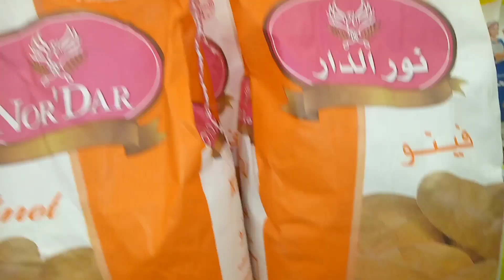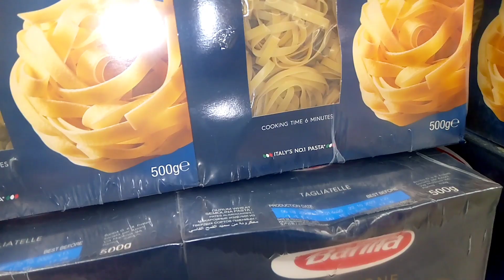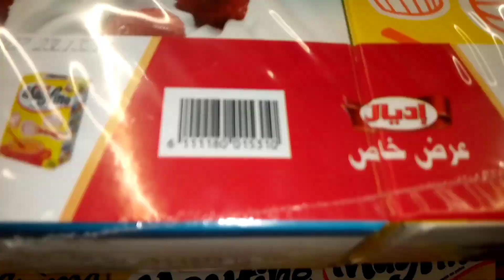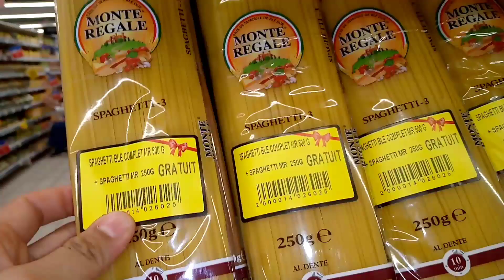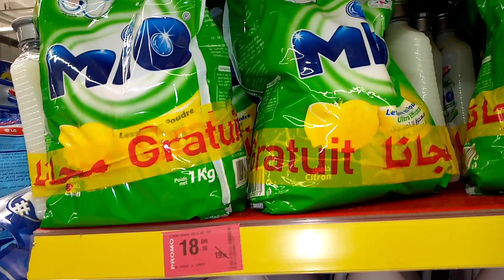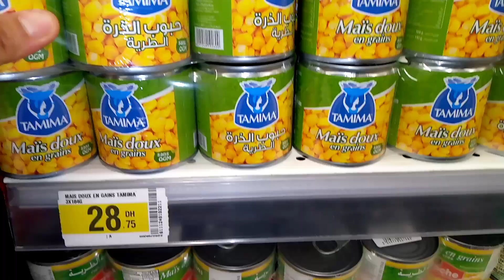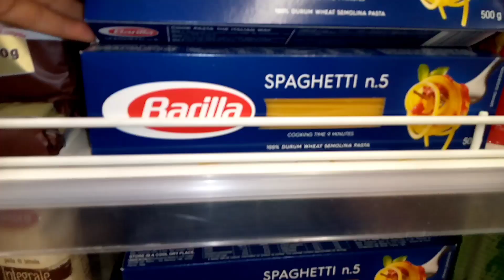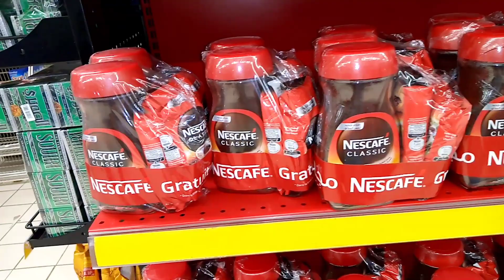🚨عاجل تخفيضات خطيييرة عند💥Carrefour💥الهوتة ديال تسطية على كل المنتوجات ابتداءا من 20درهم هجوووم 🏃‍♂️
كارفور تبهرنا هذا الشهر باروع العروض على جميع المنتوجات المنزلية والتجهيزات الالكترونية. هذه العروض لا مثيل لها لا في Marjan ولا aswak assalam. سارعوا قبل نفاذ الكمية فالعرض محدود قائم الى نهاية هذا الشهر.

carrefour maroc
carrefour agadir,
carrefour casablanca,
carrefour berrechid,
carrefour salé,
carrefour marrakech,
carrefour temara,
carrefour market,
carrefour agadir adrar,
carrefour aout 2021,
carrefour livraison à domicile,
carrefour bouskoura,
carrefour berkane,
carrefour beni mellal,
carrefour berrechid ouverture,
carrefour catalogue,
carrefour carrefour,
carrefour casablanca sidi maarouf,
carrefour casa,
carrefour casablanca dar bouazza,
carrefour city,
carrefour cartable
كارفور اكادير,
كارفور برشيد,
كارفور الدار البيضاء,
كارفور طنجة,
كارفور مراكش,
كارفور 2021,
كارفور تطوان,
كارفور سلا,
كارفور يعقوب المنصور الدار البيضاء,
كارفور يبيع دخان,
كارفور يحتفل,
كارفور يوم الجمعة,
عروض كارفور دجنبر٢٠٢١,
عروض كارفور لشهر دجنبر,
عروض كارفور دجنبر,
كارفور ورزازات,
كارفور وجدة,
كارفور وجدة المغرب,
كارفور ونجت,
كارفور وهران,
كارفور واحة السيليكون,
كارفور هواوي,
كارفور هانوفيل,
كارفور هواتف ذكية,
كارفور همبرا,
كارفور هاتف مجاني,
عروض كارفور هذا الاسبوع,
هايبر كارفور,
هدايا كارفور,
كارفور نجران,
كارفور نزوى,
كارفور ناظور,
كارفور نوفا,
كارفور نسكافيه جولد,
كارفور نعناع,
كارفور مكناس,
كارفور ماركت,
كارفور مدينة برشيد,
كارفور مول
Promotim_aswak_assalam
# aswak_assalam
جولة معي
جديد العروض
عروض واختيارات
كلشي هنا
صدمني مرجان اجيو تكتشفوا جديد العروض
تخفيضات خيالية
تخفيضات أسواق السلام 2020 تخفيضات_مرجان​
جديد عروض بيم لهذا الأسبوع ليوم الجمعة 2020Catalogue Bim Maroc HD Vendredi 2 تخفيضات بيم
promotion bim
تخفيضات مرجان
عروض مرجان
جديد مرجان
Solde Marjane
Promotion Marjane
عروض وتخفيضات مرجان لشهر دجنبرهميزات معقولة Promotion marjane  2021
 promotion maroc
تخفيضات مرجان
Promotion Maroc
Promotion bim
جديد مرجان
جولات رائعة
تخفيضات خيالية
Majane Agadir
Marjane Tanger
Marjane Rabat
Marjane Titouane
Marjane Marrakech
Tour Marjane
عروض​ _مرجان
Solde de maroc
Catalogue marjane
Promotion mrjane
Solde marjane
Catalogue de maroc
مرجان2020
مرجان كلميم
مرجان الجديدة
مرجان مكناس
مرجان انزكان
مرجان المغرب
مرجان فاس
مرجان تطوان
مرجان تمارة
مرجان القنيطرة
مرجان أسفي
مرجان العرائش
مرجان الدار البيضاء
مرجان وجدة
مرجان مراكش
مرجان السعيدية
مرجان المحمدية
مرجان سطات
مرجان خريبكة
مرجان الخميسات
مرجان الرباط
مرجان بركان
مرجان طنجة
مرجان الحسيمة
مرجان الناظور
مرجان تمارة
عروض مميزة تشتمل على العديد من العروض
مكاتب للدراسة
كراسي
روفوف لحفظ الاغراض
رفوف الاحذية
خزائن
طاولات الاكل
عروض مميزة
جولة فمرجان
كلشي هنا
عروض واختيارات

@جولة معي
@Channel Btissam
@عالم كوثر رديد
@Moroccan Show
@عروض المغرب
@جديد العروض❶
@لمسات مريم
@Lasa Channel
@Meriem channe